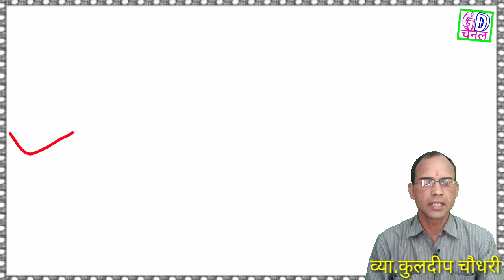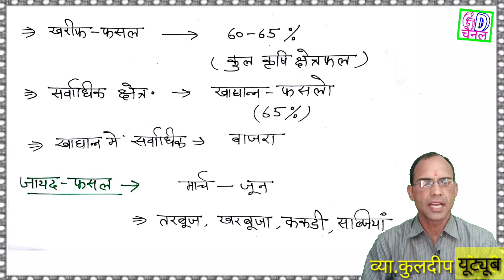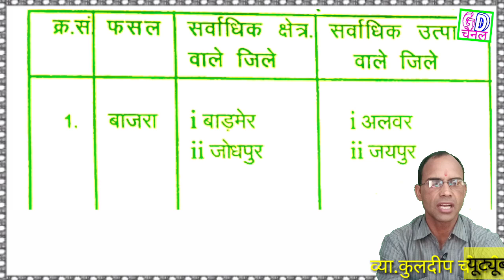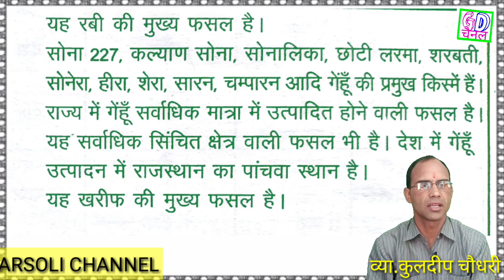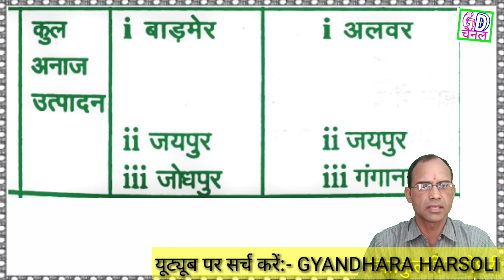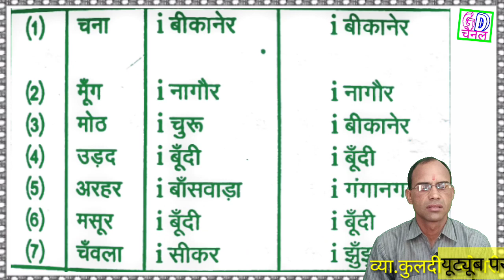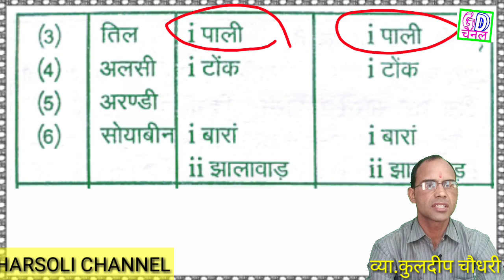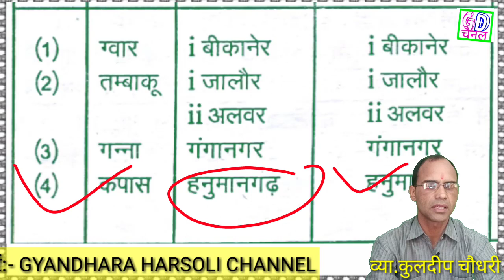राजस्थान की कृषि फसलें (भाग-12) geography of Rajasthan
व्हाट्सएप ग्रुप जॉइन करने का लिंक
आप हमारे द्वारा अपलोड की गई निम्न वीडियो भी देख सकते

करंट अफेयर दिसंबर 2018 भ